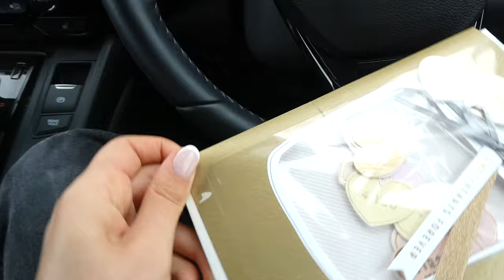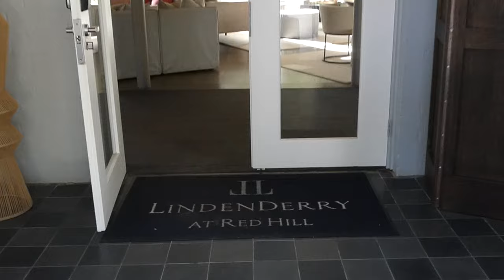VLOG | ANNIVERSARY STAYCATION & 1 YEAR A FIANCÉ!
Hi guys! 3rd wheel us on our 8th anniversary for a night away at Lancemore Lindenderry Red Hill Winery and Peninsula Hot Springs!